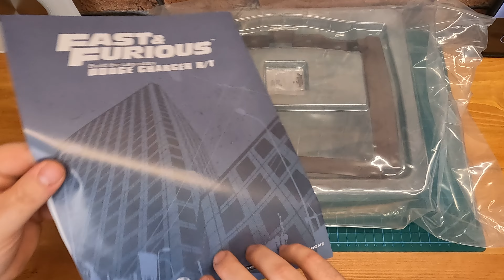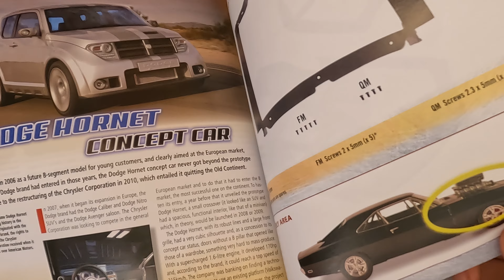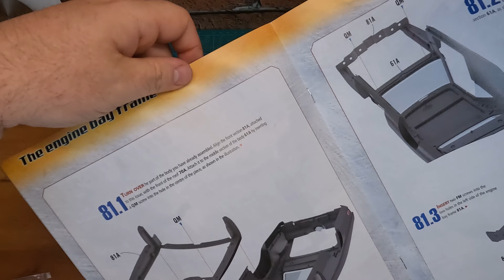Dodge Charger 81/110. The Engine Bay Frame.